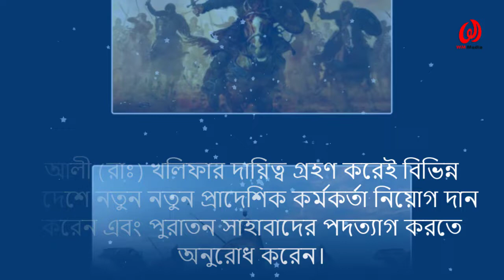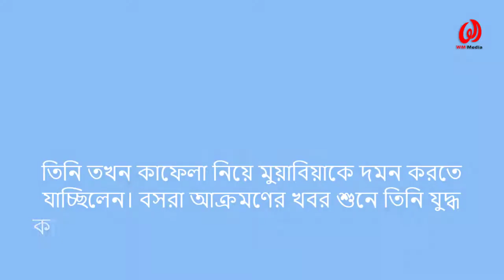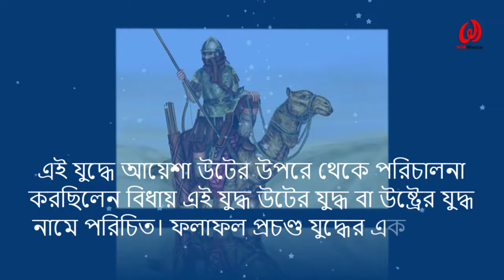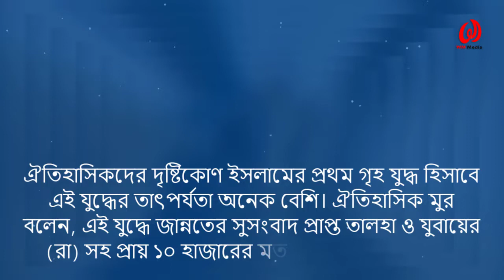ইসলামের ইতিহাসের প্রথম গৃহযুদ্ধ || আলী (রাঃ)-এর বিরুদ্ধে আয়শা (রাঃ) এর যুদ্ধ ||উটের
৬৫৬ খ্রিষ্টাব্দের শেষের দিকে ইরাকের বসরায় সংঘটিত হয়। এটি ইসলামের ইতিহাসের প্রথম গৃহযুদ্ধ যা উটের যুদ্ধ বা উষ্ট্রের যুদ্ধ বা (Arabic জামালের যুদ্ধ) (জঙ্গে জামাল) বা (English: Battle of the Camel) নামে পরিচিত। এই যুদ্ধ ছিল ইসলামের চতুর্থ খলিফা হযরত আলী (রাঃ) এর বিরুদ্ধে তালহা ও হযরত জুবায়ের (রাঃ) ও আয়েশা সম্মলিত যুদ্ধ। এই ভিডিওতে সংক্ষিপ্তাকারে আলোচনা করা হয়েছে ।